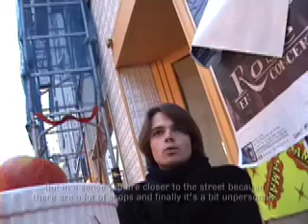The Outside Living-room